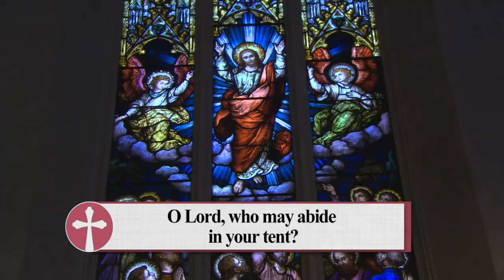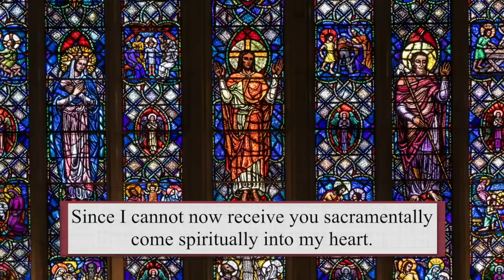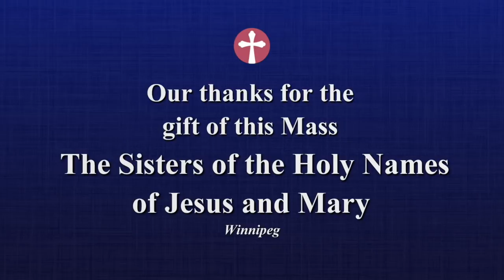Sunday Catholic Mass Today | Daily TV Mass, August 29 2021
Bishop Robert Kasun